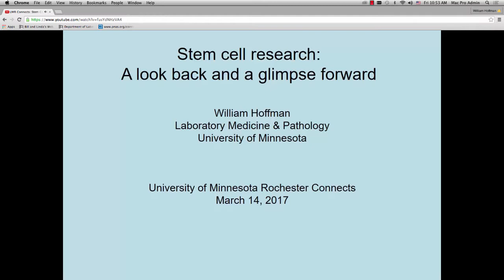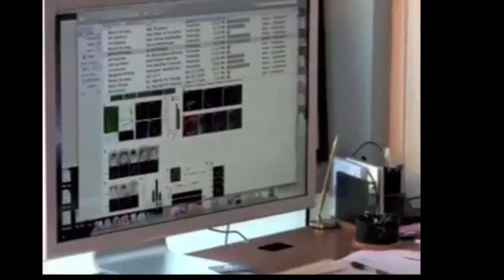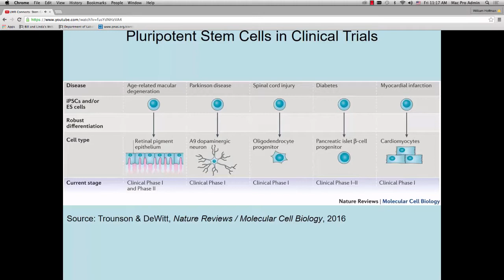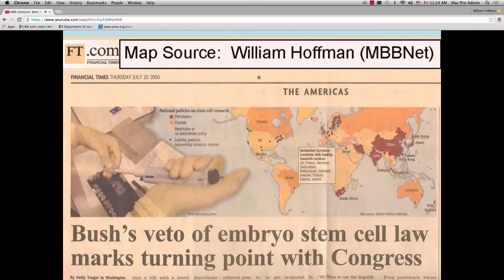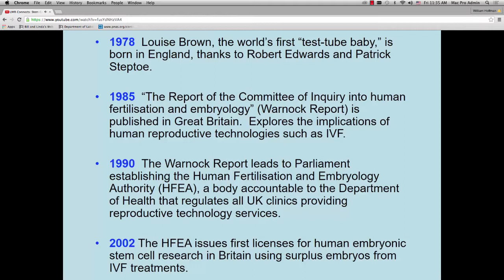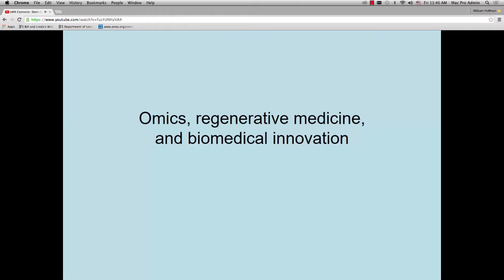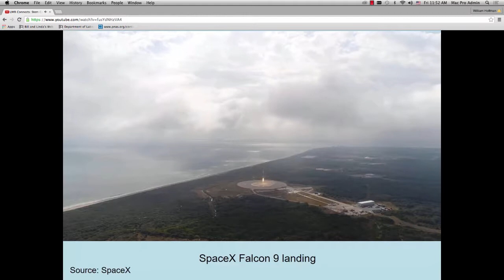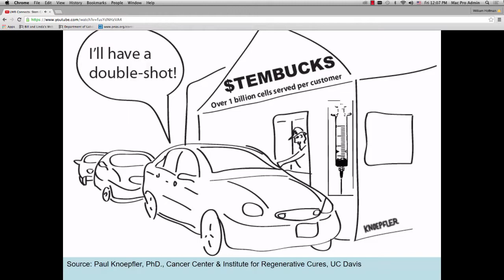Stem Cell Research: A Look Back and a Glimpse Forward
University of Minnesota Rochester Connects, March 14, 2017

William Hoffman
Department of Laboratory Medicine and Pathology

William Hoffman has been a writer and editor at the University of Minnesota Medical School for more than thirty years. He has worked closely with faculty in genetics and bioengineering, the medical technology and bioscience industries, and the health sciences policy and ethics communities around the world. He is author with Leo Furcht, MD of The Stem Cell Dilemma (Arcade Publishing, 2008, 2011) and The Biologist’s Imagination: Innovation in the Biosciences (Oxford University Press, 2014). In 2007 an online world stem cell policy map Hoffman created was used during the U.S. Senate debate over proposed stem cell research policy legislation.

Hoffman discusses what stem cells are, the diseases that cell therapies and regenerative medicine can potentially treat, and highlights in stem cell research. Highlights include James Thomson’s isolation of human embryonic stem cells in 1998 and Shinya Yamanaka’s discovery of induced pluripotent stem cells (iPS cells) from adult tissues in 2007. Multipotent and pluripotent stem cells currently in clinical trials for treating macular degeneration, Parkinson's disease, spinal cord injury, diabetes, heart disease and other conditions are reviewed.

Hoffman explores the ethical debate and policy issues surrounding the use of human embryonic stem cells in research, research cloning, “designer” children, and the direct-to-consumer stem cell industry. He talks about assisted reproduction, preimplantation genetic diagnosis (PGD), and so-called savior siblings. He ends his talk by discussing how human genomics and germ-line editing together with stem cell biology and tissue regeneration represent innovations in the broader biosciences that give human beings unprecedented tools for shaping their health destiny and human evolution.